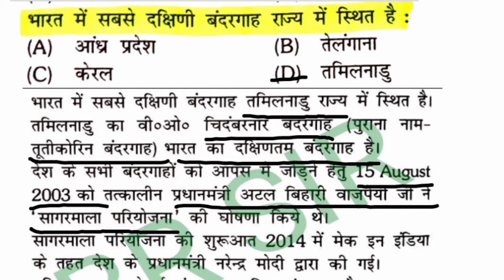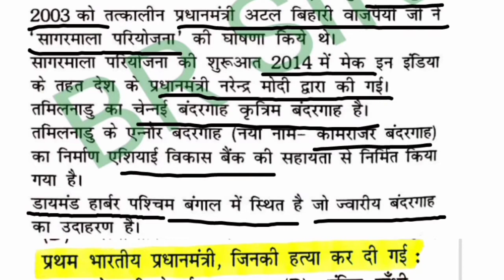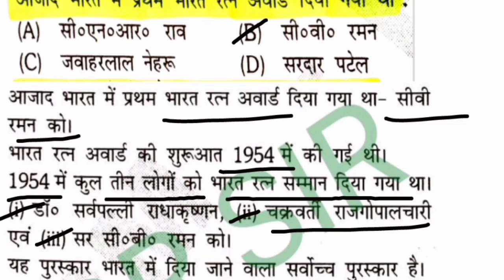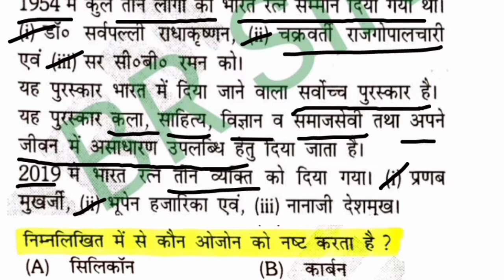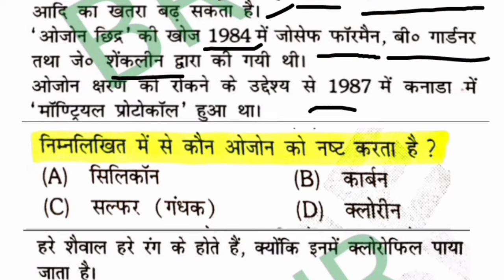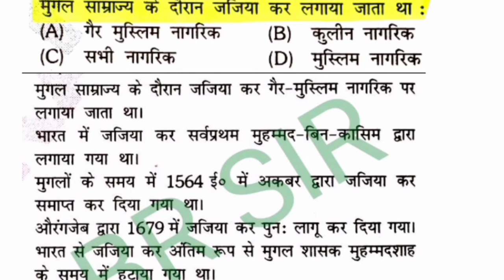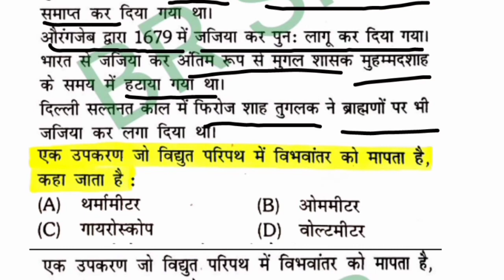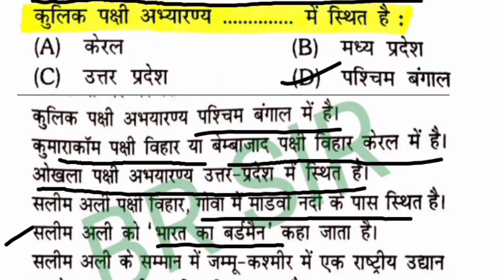Gk 1000 questions in hindi/Lucent Gk Gs /Speedy Gk Gs/Previous year GK/Static Gk/BR Classes,BantiSir